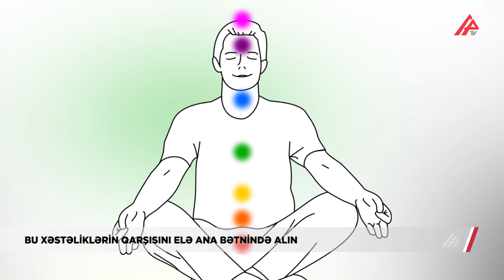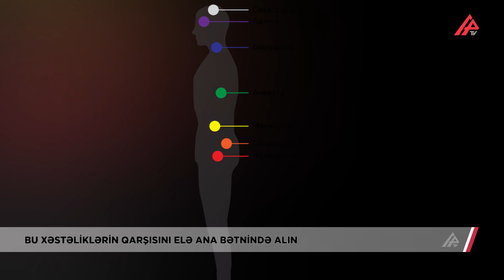Xəstəliklərin yaranma səbəbi nədir? - “Çakralar şəfa verir” - APATV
Söhbət çakralardan gedir. Çakralar insan bədənində mövcud olan metafiziki və ya biofiziki enerjinin əlaqə nöqtəsi hesab olunur. Müxtəlif orqanlarda yerləşməklə, həmin nahiyədəki daxili orqanlarının fəaliyyətini bərpa edir. Məhz bu çakraların balansda olması yarana biləcək xroniki xəstəliklərin qarşısını alır. Əksi müşahidə edildikdə isə...

Çakraların balansda olması, ana bətnindəki körpəni də bütün genetik xəstəliklərdən qoruyur, baş verə biləcək neqativ hadisələrdən sığortalayır.

Yəni, bu yeddi güc stansiyasının hər biri bədənimizdə hormon ifraz edən vəzilərlə birbaşa əlaqəlidir. Onurğa boyunca sıralanan, çakraların açıq olamsı da xoşbəxtlik hormonlarının, serotoninlərin sürətlə artmasına səbəb olur. Bir sözlə, modern sanskrit dilində çakra olaraq adlandırılan bu enerji mərkəzləri gözlə görünməyən güclü elektrik sahələridir.

AYTƏN SAKİTQIZI
RASİM BƏHRAMİ
APA TV